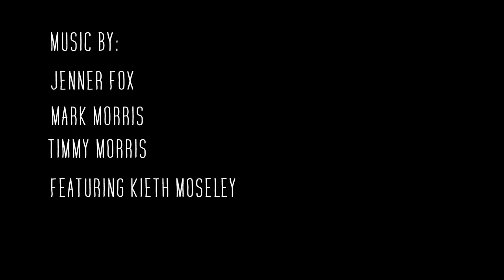ARIZONA: Grand Adventure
KAVU Days 40
A year earlier, Tyler Bradt won the lottery. pulling a permit for one of the most coveted river trips on earth, the Grand Canyon. This would be a trip through space and time, into the depths of one of the deepest, most historic, and visually dramatic canyons on earth. Jump in the raft and float the Grand Canyon with us!

Edit by: Tyler Bradt